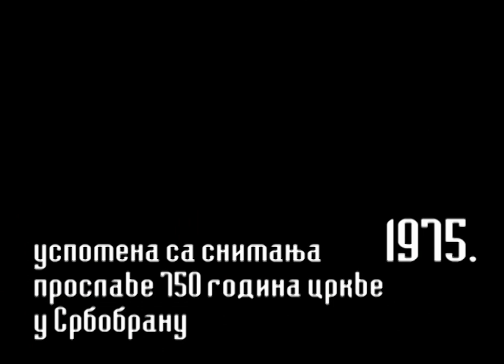Svetkovina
Proslava 750 godina crkve u Srbobranu